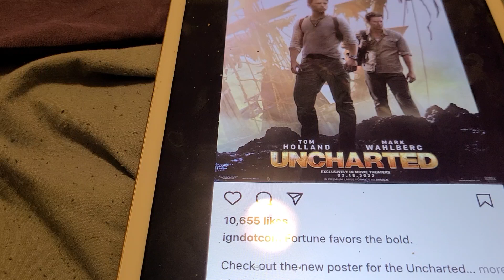UNCHARTED MOVIE 🎬 2022 poster